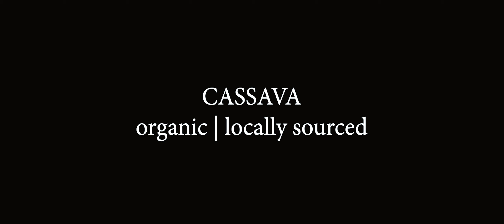Canggu [BALI] - The Journey Begins Part 5 - iPhone XS Max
Made our way from Seminyak and Kuta all the way (not far) to Canggu. This is one of the more touristy spots of Bali, and well known for the surfing. It's here where I first tried surfing, and enjoyed some time out on the beach.

We stayed at the Clandestino Hostel, which I highly recommend to anyone looking to stay in Canggu. It is outside the busy streets, and the staff are super fun and nice.

VLOG - 008

Shot on iPhone XS Max

Moment iPhone Case
Moment Anamorphic Lens
Moment 62mm Filter Adapter
Gobe 62mm ND2-400
DJI Osmo Mobile 3
Phone Rig
RGB Portable Light
Rode Video Micro